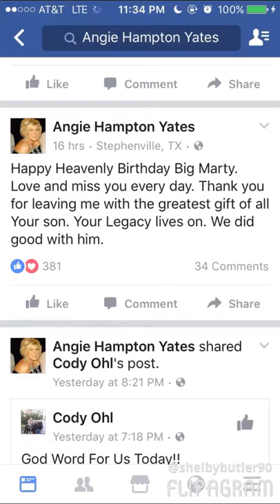Marty Yates and Rusty Wright.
I don't own non of the photos or music.